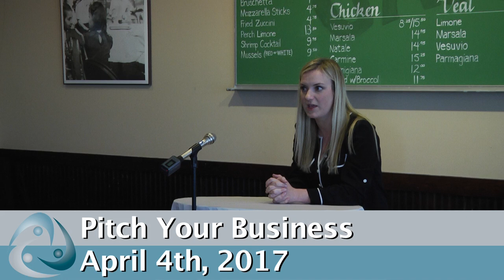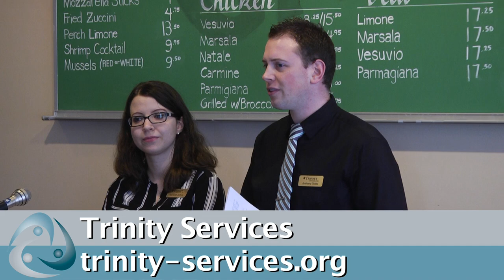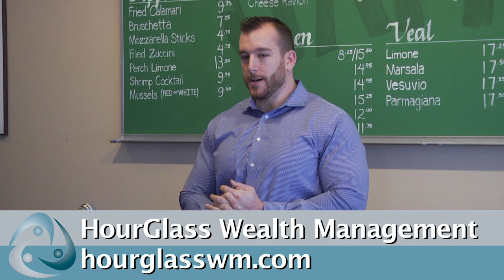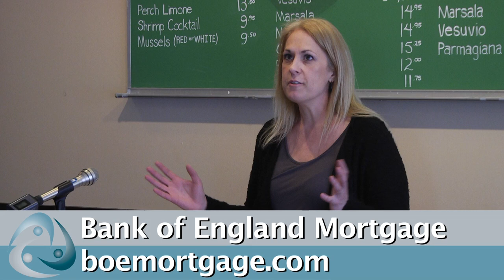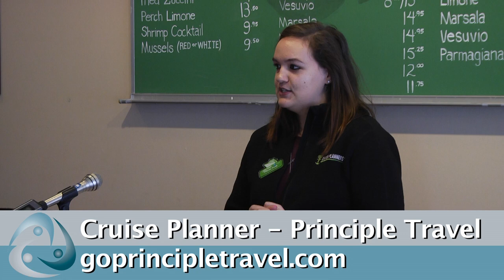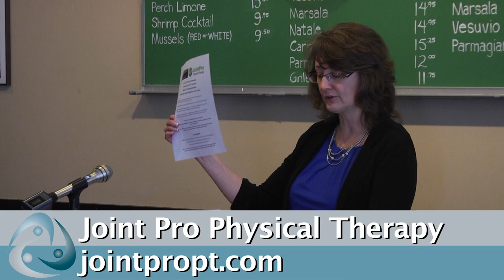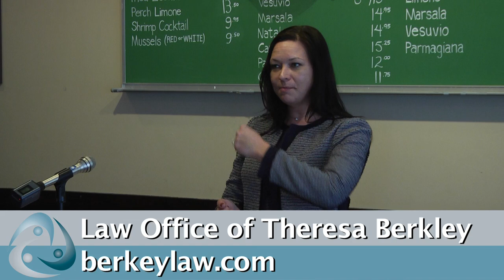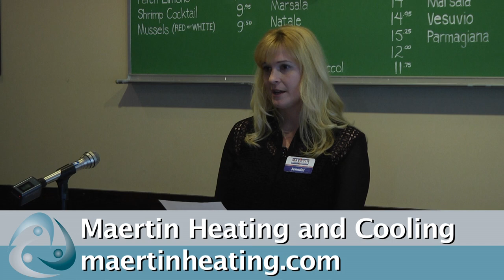Pitch Your Business by the New Lenox Chamber of Commerce